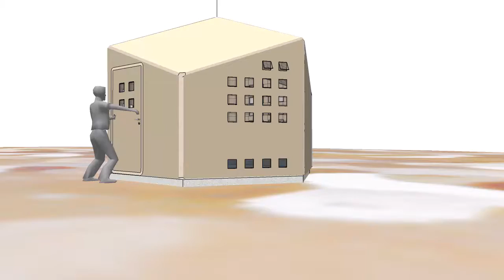asembly of one module